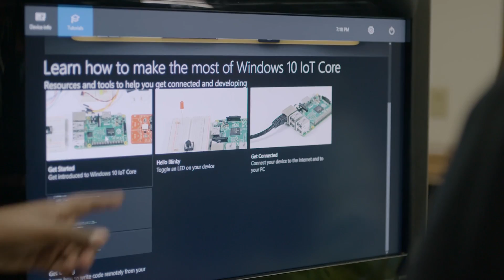Partner Spotlight - Adafruit and the Maker movement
Bringing Windows 10 IoT Core to the maker community.